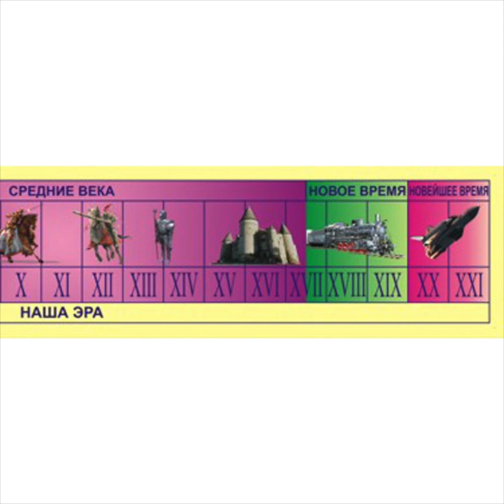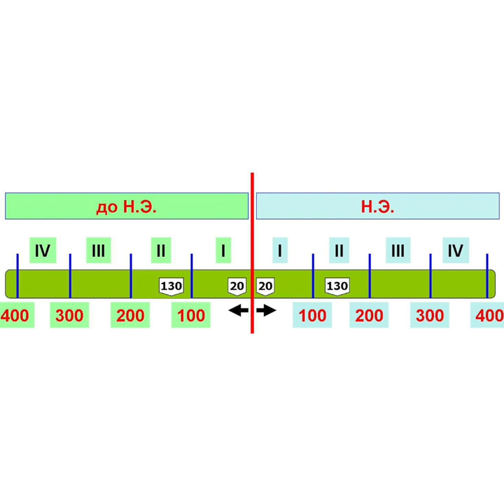Как и зачем мы делим историю на периоды / Ликбез — МГПУ